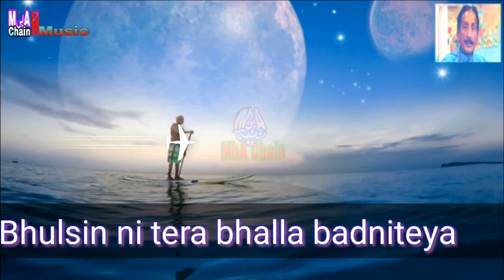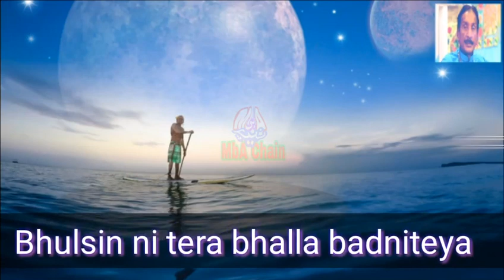Talib Hussain Dard DOHRAY HI DOHRAY AND Jog ka badshah Talib Hussain Dard ||MbA Chain